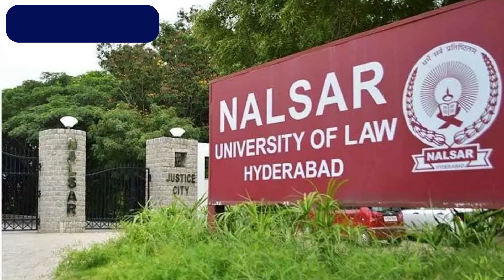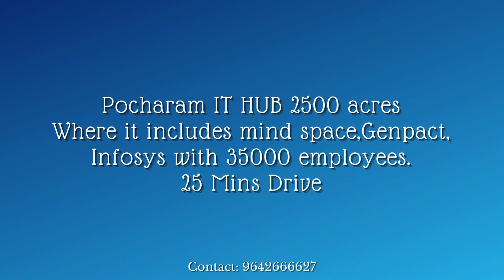Eco-Province: HMDA venture In Special Development Zone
Eco-Province
In this video, we are introducing to you our HMDA approved venture in Shamirpet (Bommarasipet), a special development zone located in Hyderabad. The zone presents great opportunity investment as it is located in the city's Business District, and has excellent infrastructure and connectivity. The venture is being promoted by a team of experienced professionals with ample industry experience. We would be happy to answer any of your questions!

Premium Villa Layout @ SHAMIRPET
In Special Development Zone
ORR Exit No.7
Development of plotting, Residential and Mid-Rise Apartments
ICICI Knowledge Park. 16 Min Drive
Kandlakoya IT HUB 15 Min Drive
Proposed Dundigal IT Hub in 480 acres 15 Min Drive
Pocharam IT HUB 2500 acres Where it includes mind space,Genpact, Infosys with 35000 employees. 25 Mins Drive
Infosys Pocharam in 450 acres 25 Min drive
Mind Space IT Park In 106 acres 25 Mins Drive
TCS Adibhatla 40 Mins Drive
JBS Metro Station 35 Mins Drive
Rajiv Gandhi International Airport 60 Mins Drive
Project Highlights
In Special Development Zone Phase I- in 30 acres
GATED COMMUNITY with villas apartments and open plots
CLUB HOUSE in 12k Sft
CONVENTION HALL
AVENUE PLANTATION

Content shown in this video is for general awareness, educational and informational purposes only.
It is not exactly the same I said, they may vary depending on various factors.
We make no representation or warranty of any kind.
Under no circumstances shall we have any liability to you
for any loss or damage of any kind incurred as a result of use this video.